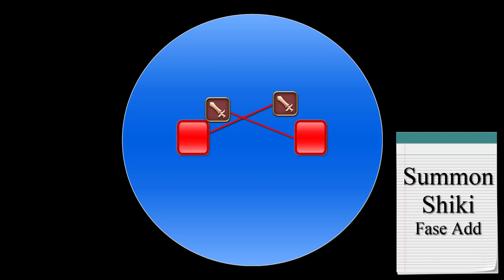FFXIV - Seiryu Extreme - Guida ITA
Un grande ringraziamento ad Aryenne e al suo team per avermi fornito non solo la chiusura poche ore dopo il rilascio della patch, ma anche una esauriente spiegazione del fight, senza il quale non sarei riuscito a realizzare questa guida.